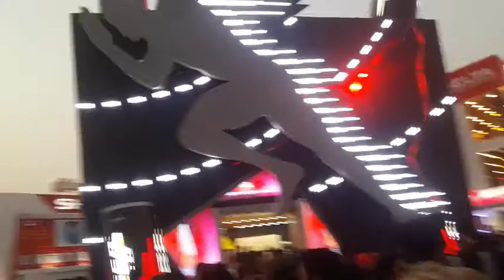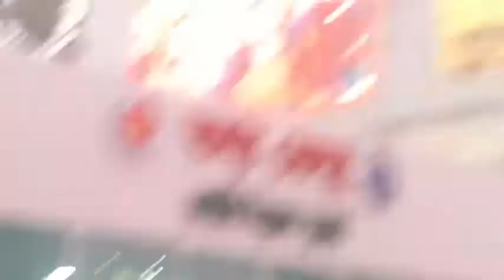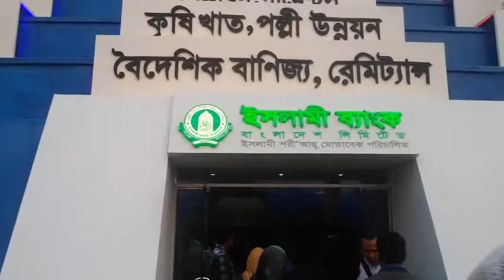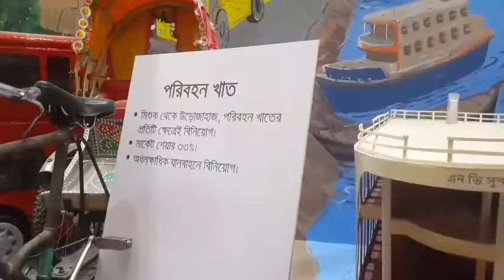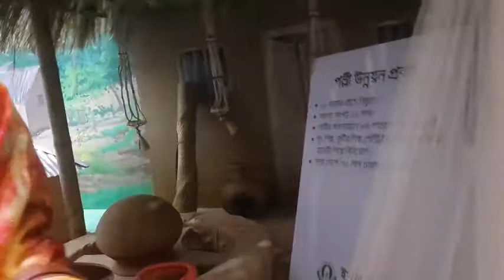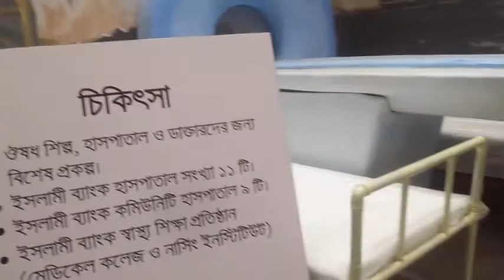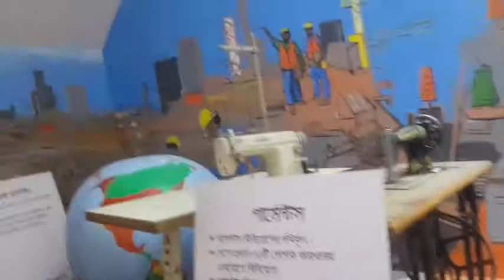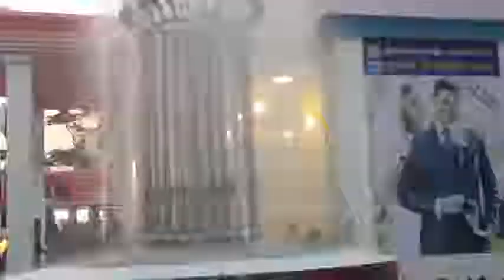dhaka international trabe fair 2019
dhaka international trabe fair 2019 banijjomela2019